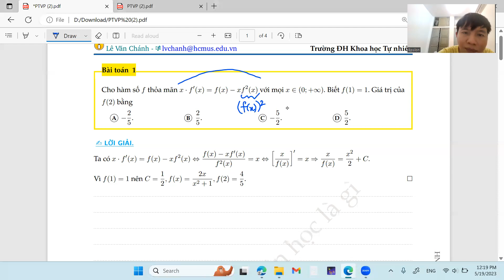Giải cứu một chiếc đề "ổn't"